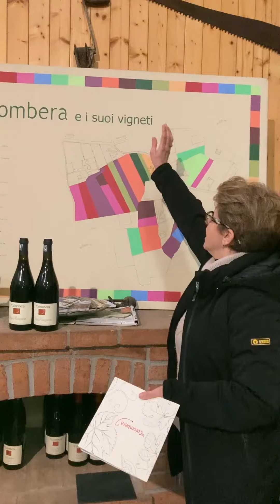Elisa | La Colombera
Kleine wijnboeren maken betere wijn | Wij werken samen met kleine
wijnboeren die op hun eigen(wijze)
 manier bijzondere wijn maken. Betere
wijn! Daar zijn wij van overtuigd. Geen
fabriekswijnen, waar kwantiteit
 vaak boven kwaliteit gaat. Nee, deze
kleine wijnboeren zetten zich af tegen
de grote spelers en kiezen voor
kwaliteit, ambacht en duurzaamheid.
Ontdek het zelf!

Wijn is een natuurproduct en smaakt elk jaar weer anders, met heel hard werken en de juiste keuzes is het eindresultaat iets om trots op te zijn. Bij fabriekswijnen is er niet een boer die 365 dagen per jaar, met de grond onder zijn nagels, in de wijngaarden en kelder te vinden is. Bij bulkwijnen wordt het gebrek aan deze zorg en aandacht dan ook gecorrigeerd zodat ze elk jaar hetzelfde smaken. Wijnmaakster Elisa is daar het sprekende voorbeeld van. Zij maakt bijzondere wijnen van Barberadruiven in de machtige Barolostreek; Piemonte. Zij is volledig overtuigd van het succes van haar druiven dat ze liever geen te dure wijn van slechte Nebbiolodruiven (Barolo) maakt, maar value-for-money-wijnen van Barberadruiven. Dat zijn de wijnen waar iedereen voor terug komt.  Waarom zou je dan voor de snelle winst gaan?

Op ons Youtube-kanaal delen wij graag de unieke verhalen van onze kleine wijnboeren.